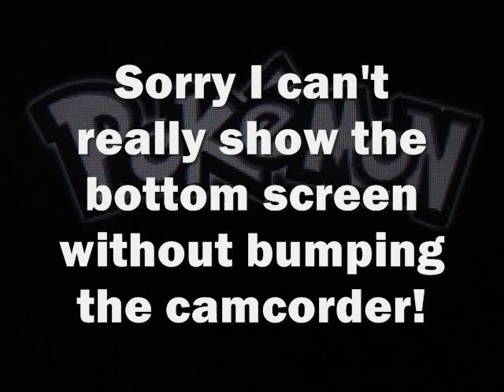Pokemon Diamond Part 1: From the Start! | GiantGrotle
This is Part 1 of my Pokemon Diamond/Pearl Walkthrough! In this Part I tell a little bit about myself, and reveal my Rivals name for the Walkthrough Cody! Cody and I head to the Lake Verity in search of the Red Gyarados! [Even though we don't have any Pokemon yet or any POKe'BALLS either!] I will reveal my starter Pokemon I choose for the Walkthrough in the NEXT Part! Thank You and Enjoy!